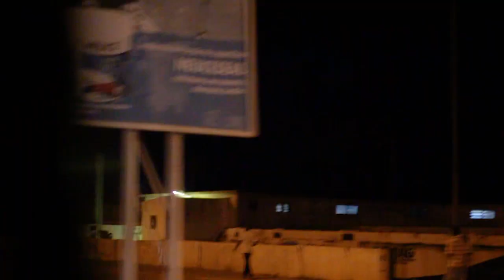Show da Villa Cachoeira//02|Fev|2020